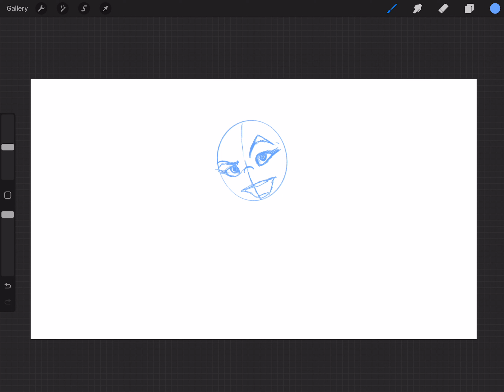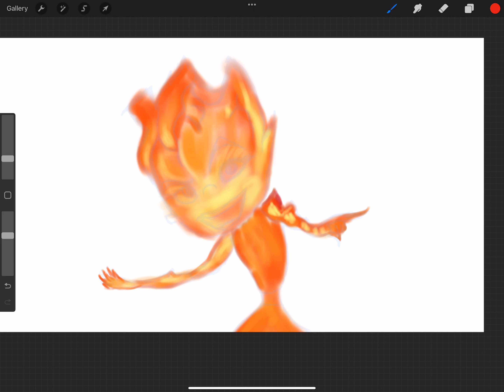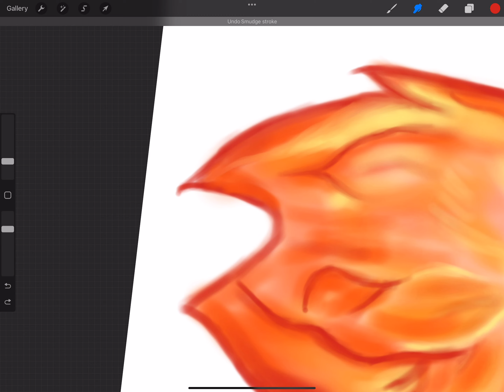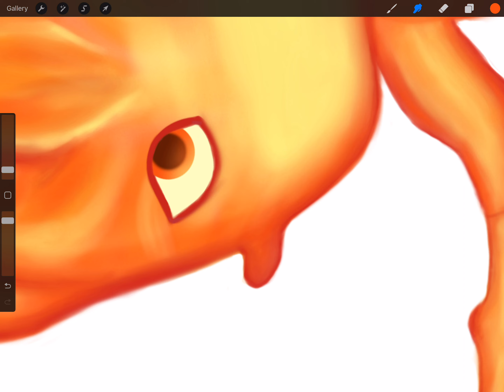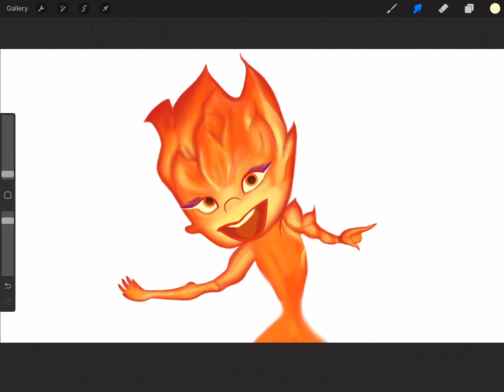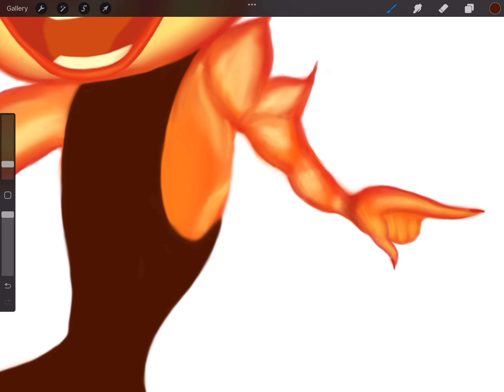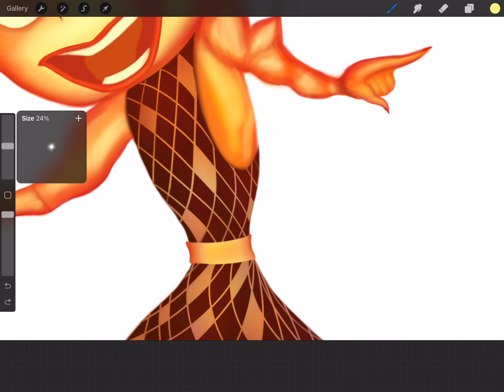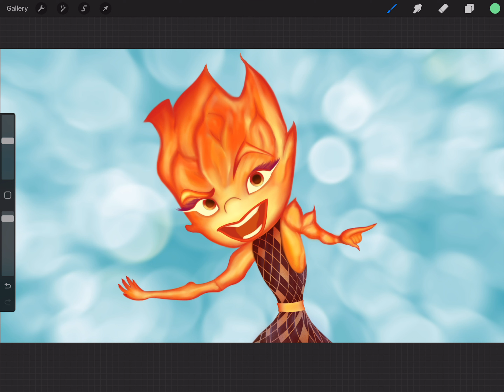Painting Ember from Elemental in Procreate | Fast Tutorial | Apple Ipad Pro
Hi everyone! Today I want to share with you full process creating my cool art. It's Ember Lumen from Elemental.
 I was very inspired by this character and I wanted to draw it. Ember's element is fire and it's so cool. Throughout the body there are flames that create the uniqueness of the character. Although Amber can change color, I decided to draw her in orange shades.
It was an extraordinarily cool experience and I am very pleased with the result. And I really hope you like my art too.